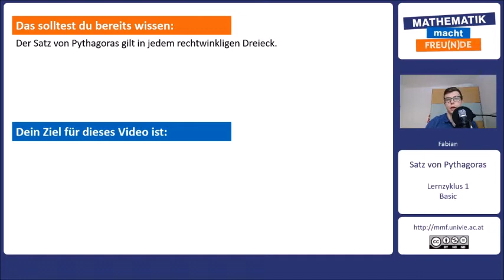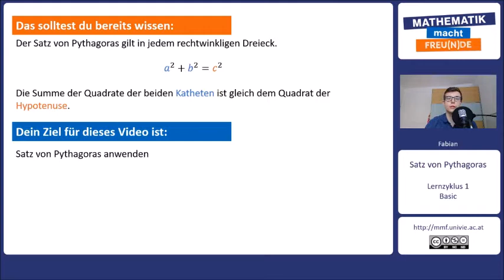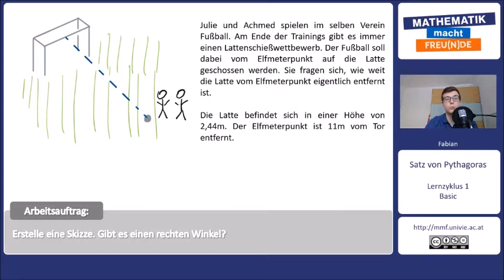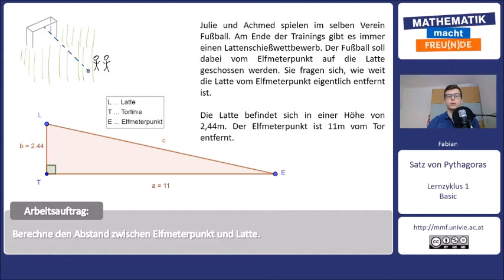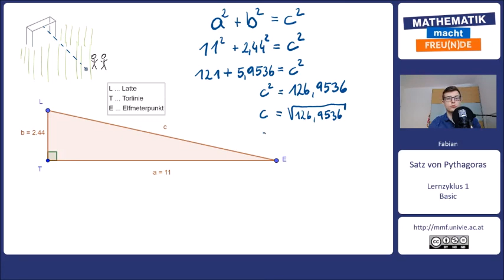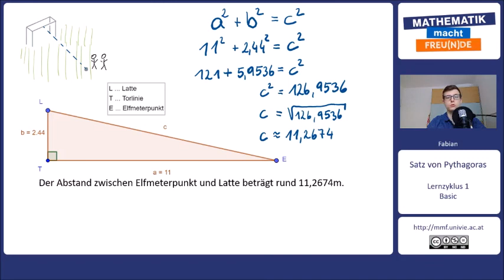Satz von Pythagoras BASIC Teil 3